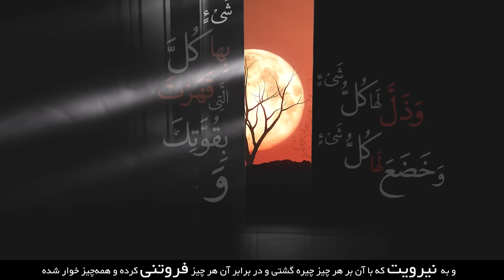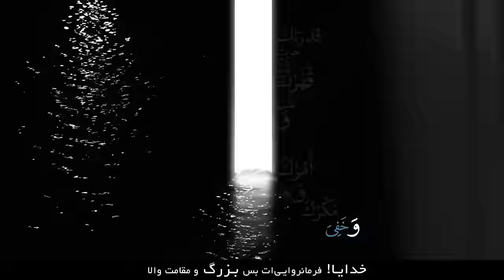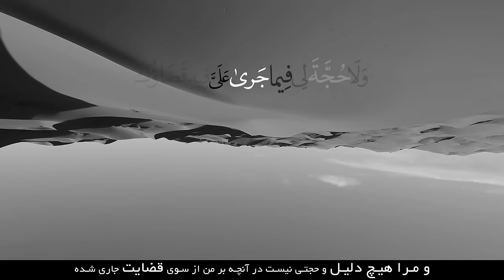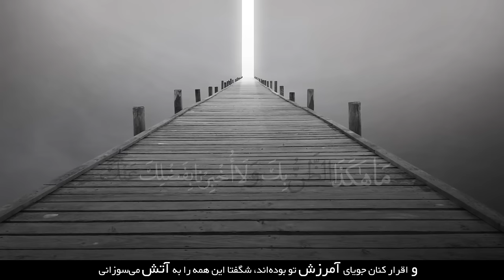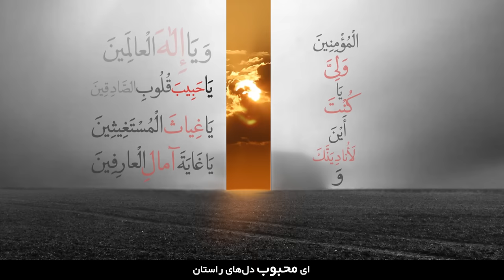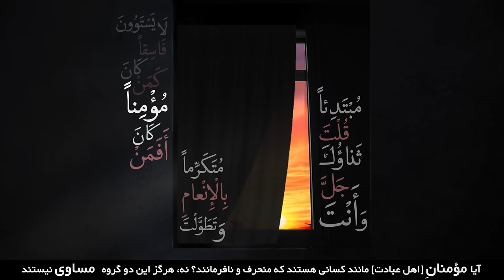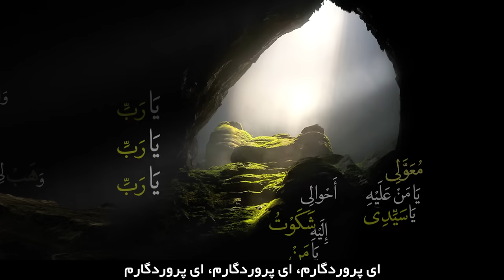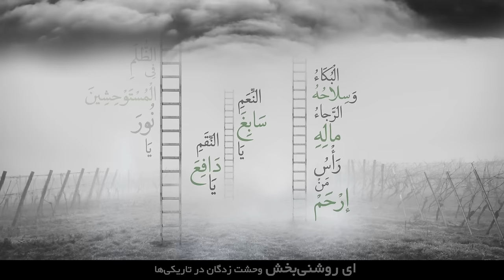دعای کمیل ، دعاء کمیل - محسن فرهمند آزاد - علی فانی - السید مصطفی الموسوي | Dua Kumayl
دعای کمیل با صدای علی فانی ، سید مصطفی موسوی ، محسن فرهمند آزاد
دعاء کمیل بصوت علی فانی ، السید مصطفی الموسوي ، الحاج محسن فرهمند آزاد
ِDua Kumayl , Ali Fani , Sayed Mustafa al Musawi , Mohsen Farahmand Azad

دعای جناب خضر علیه‌السلام که حضرت امیرالمومنین علیه‌السلام آن را به کمیل بن زیاد نخعی، تعلیم فرمودند.

به همراه ترجمه و زیرنویس فارسی
Including Persian Subtitles